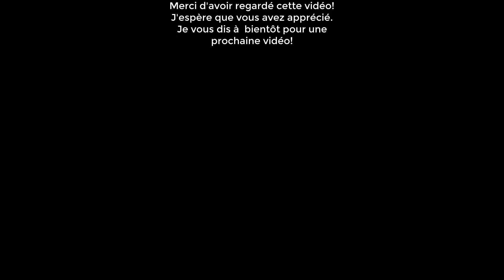Tutoriel Pokémon DEPS ~ Comment Avoir Arceus!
Tutoriel Pokémon Diamant Étincelant et Perle Scintillante ~ Comment Avoir Arceus !

***Sachez qu'il faudra d'abord avoir une Sauvegarde de Légendes Pokémon : Arceus! Avoir vaincu la ligue Pokémon et débloqué le pokédex national.***

Pokémon Diamant Étincelant / Perle Scintillante est un remake de Pokémon Version Diamant / Perle sorti sur Nintendo DS. Avec un nouveau style graphique plutôt enfantin, les joueurs peuvent découvrir ou redécouvrir la région de Sinnoh et retrouver les Pokémons de la quatrième génération.